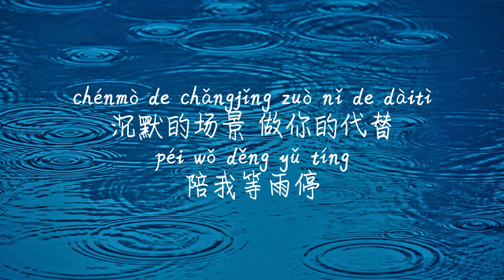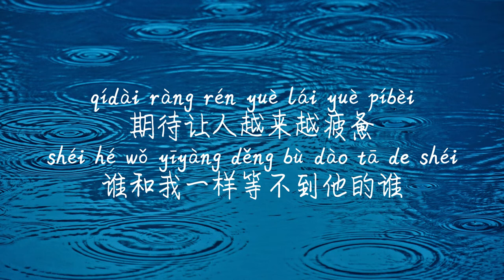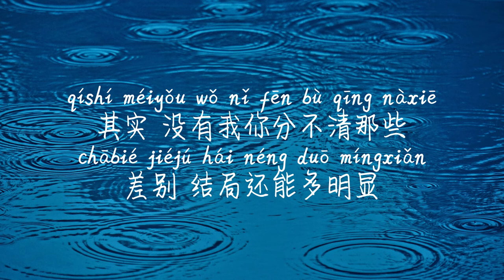【下雨天-芝麻Mochi（Cover.南拳妈妈）】XIA YU TIAN-ZHI MA MOCHI （NAN QUAN MA MA)/TIKTOK,抖音,틱톡/Pinyin Lyrics,歌词,가사